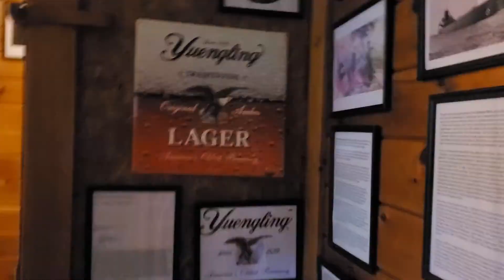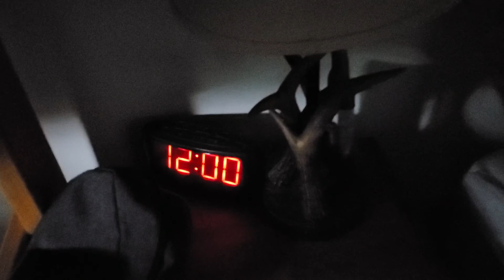Socially Distant House Tour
Like the first time I went to Lake Placid in 2017, I am staying at a private house, so as to respect social distancing. No virus shall stop me from giving it a tour during my time!